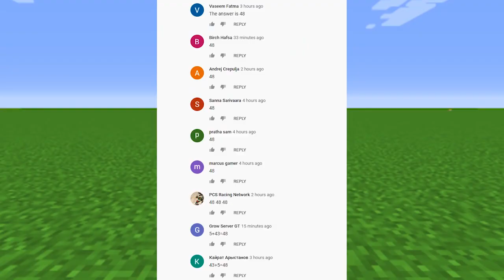Minecraft NOOB vs PRO vs HACKER vs GOD : FAMILY SUPER CITY in Minecraft! Animation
Minecraft Noob vs Pro Battle ! Who win? You decide!

Hi! In this another video Fin NOOB trfound easures in FAMILY SUPER CITY CHALLENGE and noob bought diamond in tree in minecraft challenge and minecraft rarest treasure and diamond in minecraft in noob found secret in minecraft versus pro trolling how to find minecraft and portal in minecraft and PRO will do treasures and diamonds in minecraft vs why villager hide noob emerald vs pro trolling! Hacker vs God in minecraft. Minecraft animation vs. real life or minecraft pro in real life? You decide! Watch a video about noob in minecraft noob trolling and pro in minecraft! Real life vs minecraft? What is cooler? Write in the comments! Minecraft Noob vs Pro vs hacker vs god in minecraft? My video looks like this, so you should like it! Minecraft realistic animation trolling in Minecraft too! This is the funny minecraft video ! Noob versus pro in minecraft! Minecraft base vs minecraft treasure and minecraft battle and how noob diamonds challenge and giant diamond minecraft challenge - it's a minecraft secret and how to find a noob vs pro? Only god in minecraft know how to what inside minecraft!